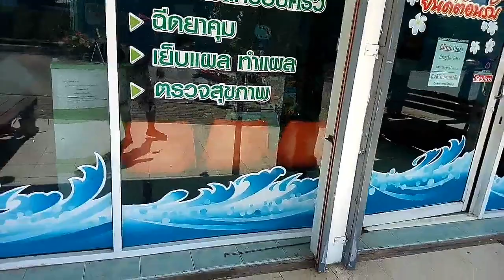Time for Marcus to cange Pampers. :)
Bandages i mean... :)